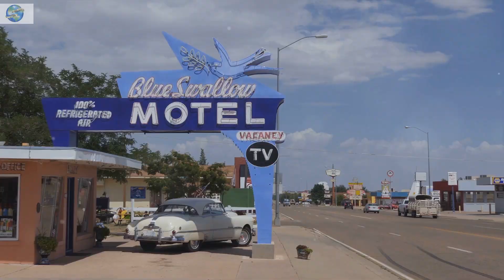TOP 5 RV PARKS IN NEW MEXICO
New Mexico boasts some of the best RV parks in the Southwest, offering breathtaking landscapes and top-notch amenities. Rounding up the top 5 are the Hacienda RV Resort in Las Cruces, with its luxurious facilities and proximity to world-class golf courses. The Elephant Butte Lake RV Resort, nestled along the shores of the state's largest lake, provides stunning views and water recreation. The Santa Fe Skies RV Park in the historic city of Santa Fe offers easy access to cultural attractions. The Bottomless Lakes State Park, near Roswell, is a nature lover's paradise with its unique sinkholes. Lastly, the Carlsbad RV Park & Campground grants access to the renowned Carlsbad Caverns National Park and its underground wonders. These RV parks cater to adventurers and luxury seekers alike, showcasing New Mexico's diverse terrain and rich heritage.